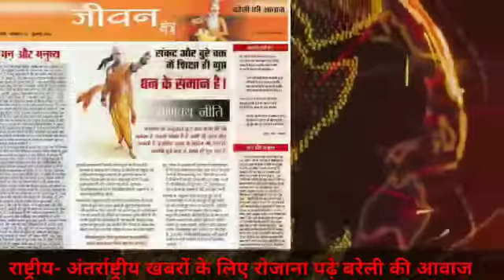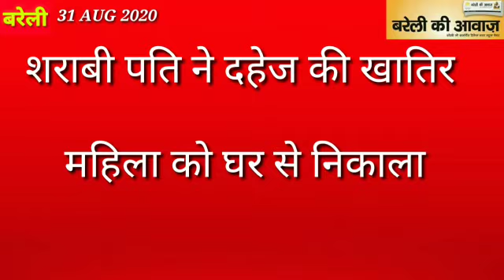Prime time News -31.08.2020